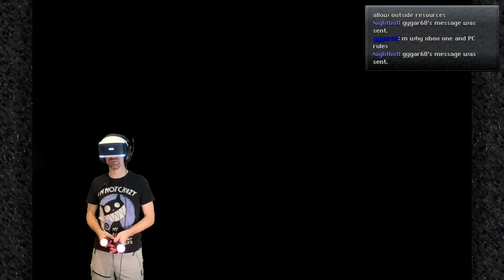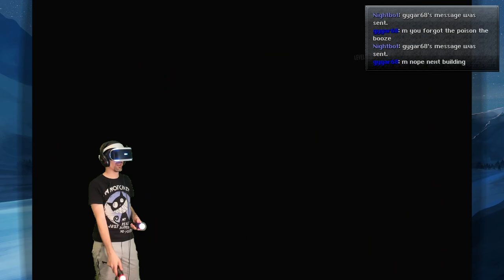R.I.P. Skyrim VR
Over 100 hours later ... we put ZIM's The Elder Scrolls V save game to rest in an ultimate Skyrim PSVR episode.